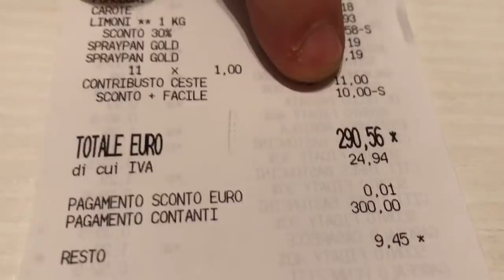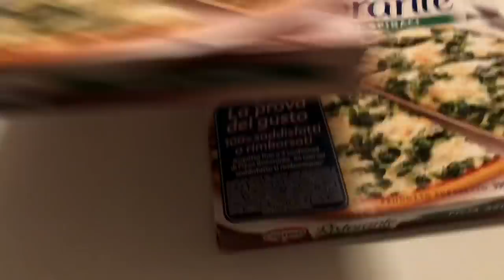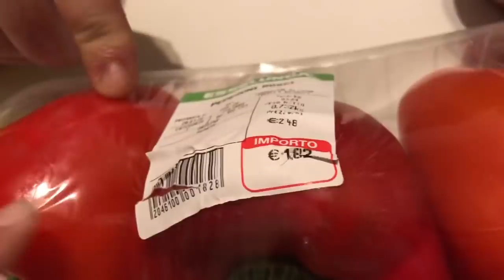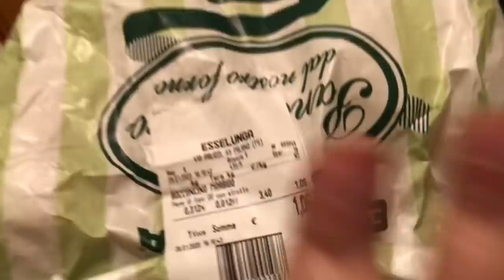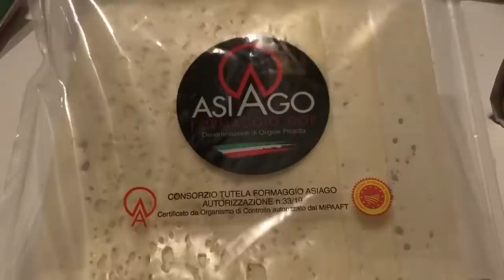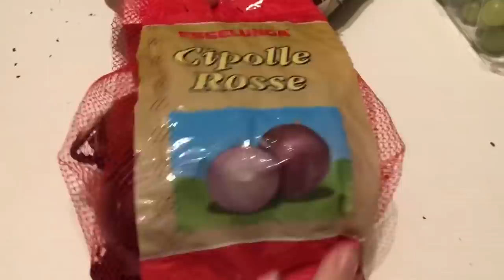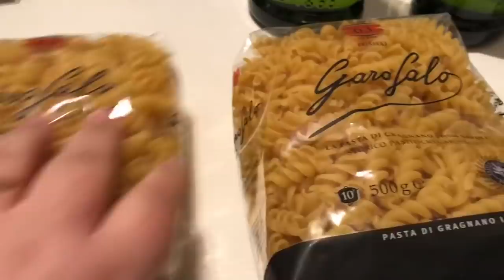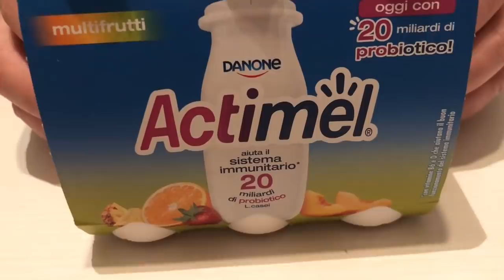MEGA VIDEO SPESA FATTO DA ESSELUNGA!!!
Ciao a tutti ecco un nuovo mega video spesa fatto da Esselunga!